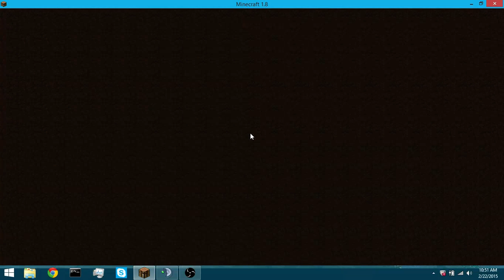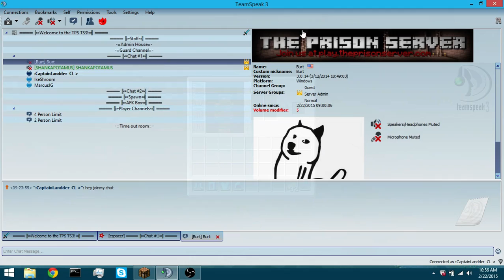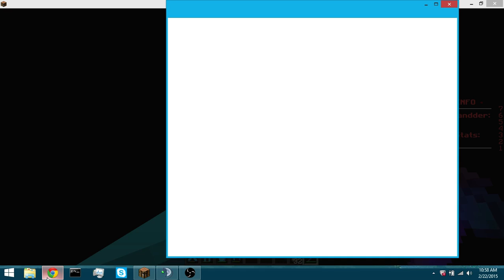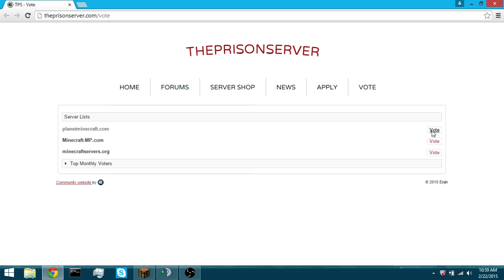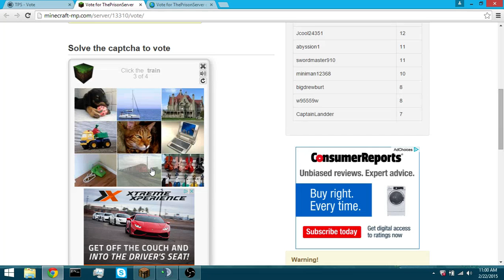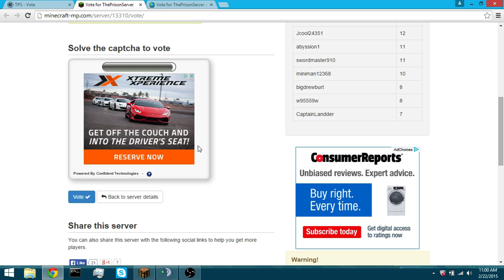Minecraft Geting a Hacker P6